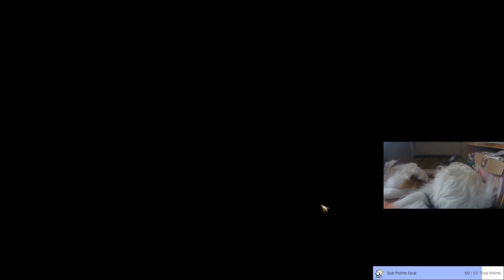Festus the Leechlord in Total War: WARHAMMER III Immortal Empires Co-op